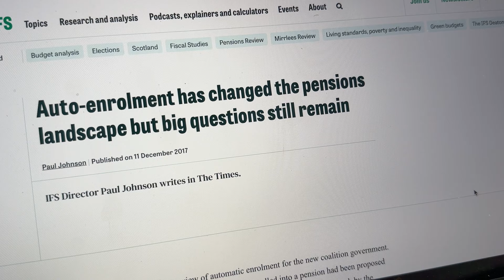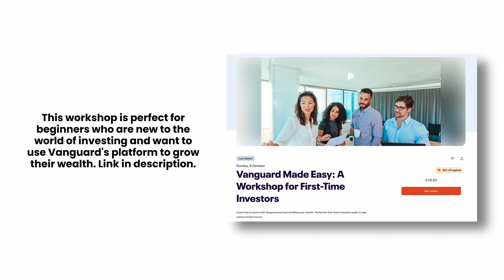The 3 pension mistakes you MUST fix NOW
These are the 3 pension mistake you must fix now.

Book your ticket to my Vanguard Made Easy workshop on October 6, 2024.

Watch This Next:    • A £150,000 pension hack YOU MUST ACT ...

CONNECT!

Question – What are you thoughts on the topic discussed today.

About: Peter discusses 3 pension mistakes